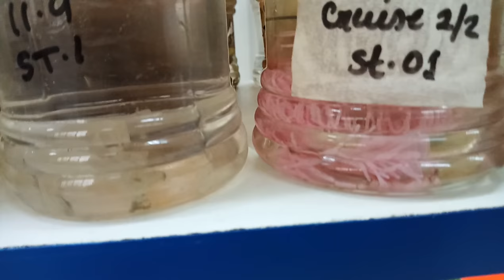Biological Oceanographic Lab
Biological Oceanographic Lab-1, Bangladesh Oceanographic Research Institute, Ramu, Cox's Bazar, Bangladesh. Lab Head: Abu Sayeed Muhammad Sharif (Senior Scientific Officer)

Research on the TAXONOMIC STUDY & biochemical composition of seaweed available in Saint Martin’s Island will help us to know about the economic value of particular seaweed. It will help in the culture of economically important seaweed and contribute to the economy of Bangladesh. Ultimately it will help to meet the dream of "Blue Economy".

Principal Research Investigator: Abu Sayeed Muhammad Sharif
Co-Research Investigator: Md. Simul Bhuyan

Bangladesh Oceanographic Research Institute (BORI)